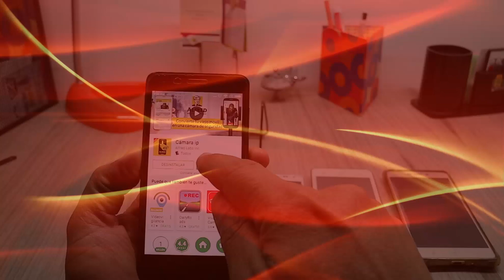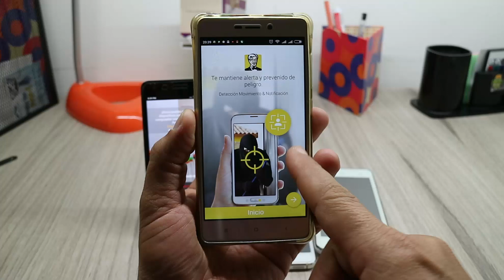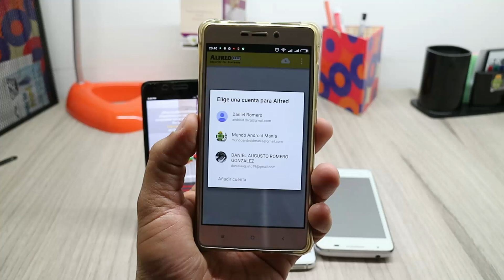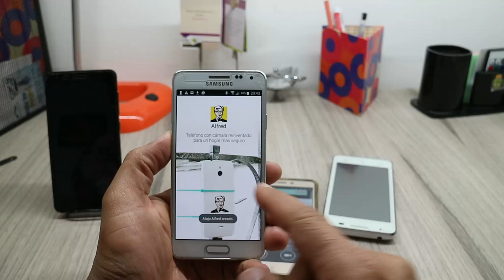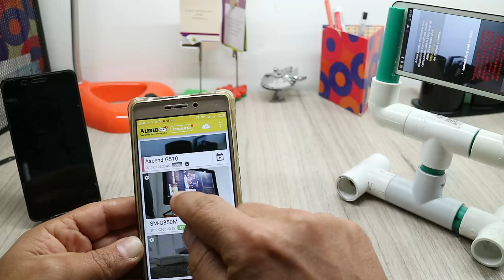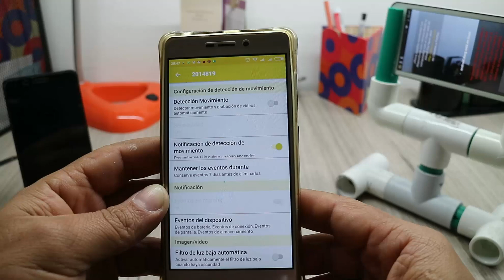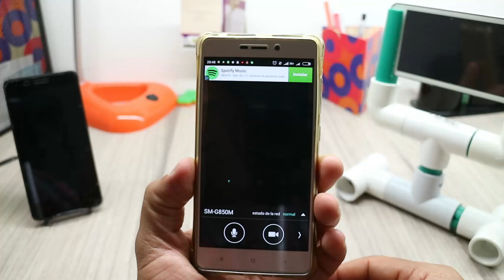Sistema de Vigilancia Casera con Telefonos Android Viejos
Video muy interesante con el que podras tener tu propio sistema de vigilancia con camaras ip con telefonos android viejos que ya no uses los cuales podra configurar como camaras IP que podras vigilar desde cualquier parte del mundo a traves de Internet, esto es muy util para vigilar tu casa, tu negocio o lo que quieras.